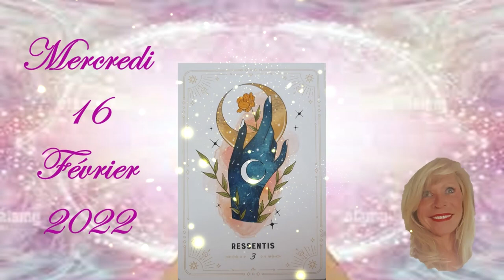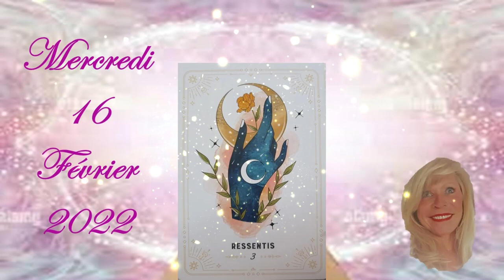❤️🕯️☃️💚 Message (Energies) de ce Mercredi 16 Février 2022 💚☃️🕯️❤️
Quelles sont les Energies pour ce Mercredi 16 Février 2022